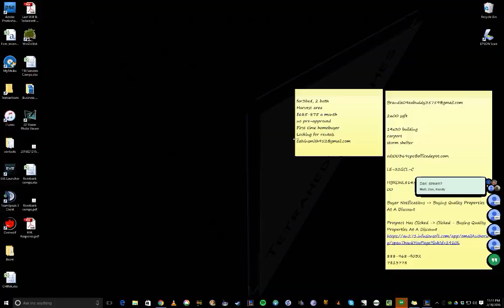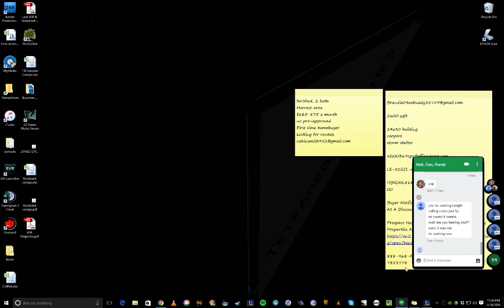LOL - Fun with Voli!!!